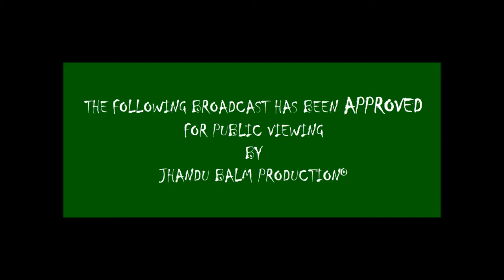BREAKING NEWS - MUST SEE Mechanic ALMOST DIED!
Comedy Magician#JhanduBalmProduction